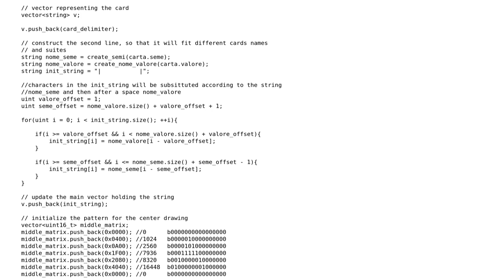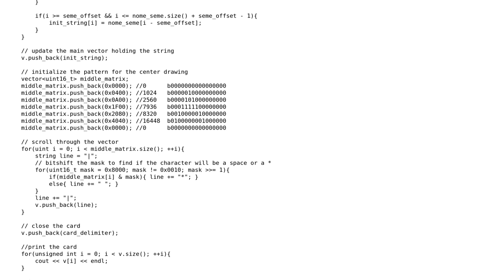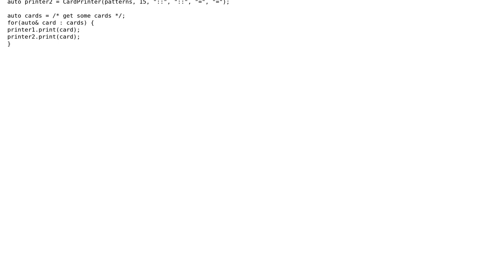Code Review: Bit pattern to console output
With thanks & praise to God, and with thanks to the many people who have made this project possible! You are responsible for your own actions.